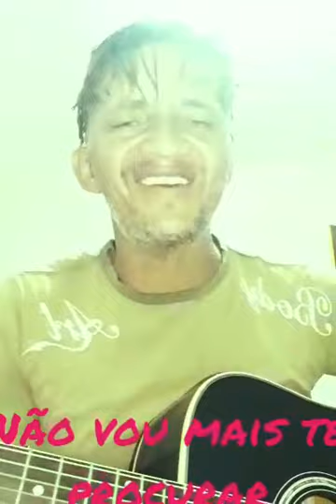Quer ir então vai